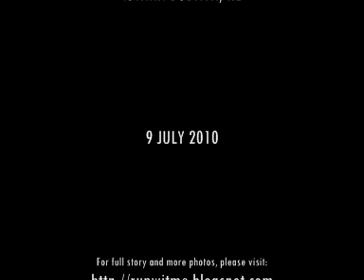Aizat - Erti Hari Ini Live @ Istana Budaya